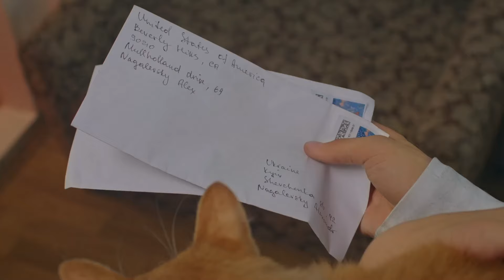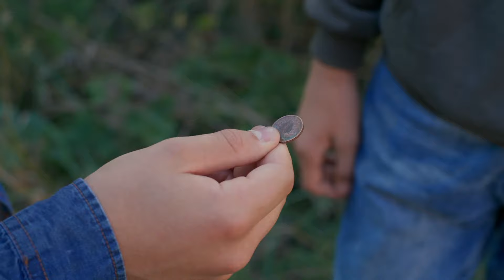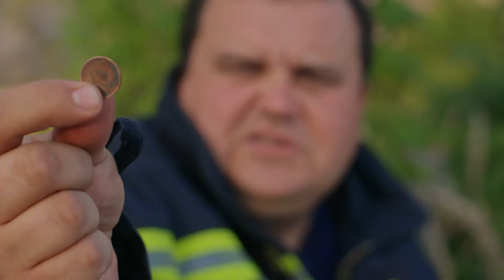Премьера! Первый украинский сериал о работе спасателей. «Вызов». Новинки кино. 26-30 серии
«Вызов». 26-30 серии

Они смелые и отчаянные! Спасатели всегда на грани — сил, возможностей, жизни и смерти. Как работают представители опасной, ответственной и самой важной профессии? В какие ситуации им приходилось попадать? Смотрите сериал о работе украинских спасателей «Вызов». Это не просто истории, это реальные сюжеты, взятые из работы ГСЧС Украины.

00:00 - 26 серия
41:36 - 27 серия
1:20:07 - 28 серия
2:06:54 - 29 серия
2:47:49 - 30 серия